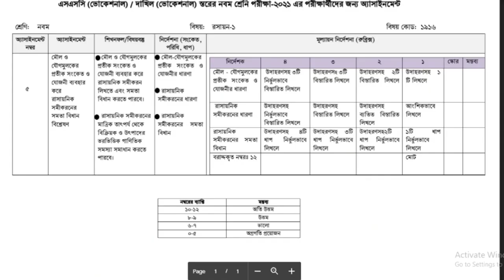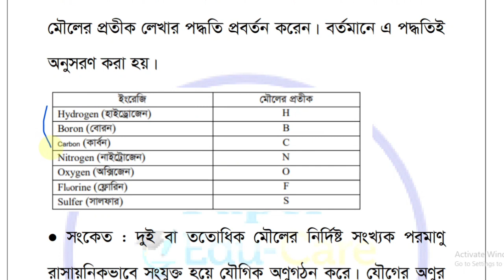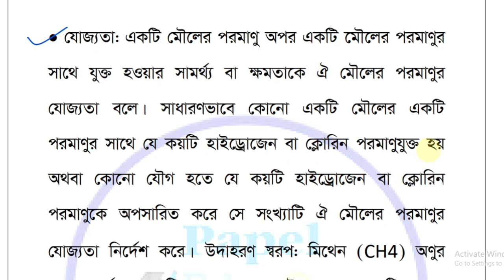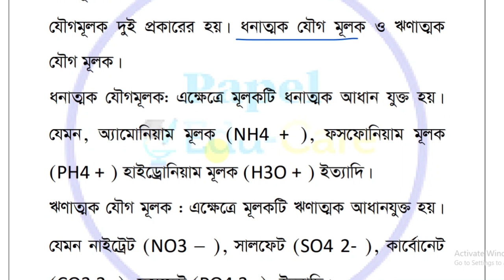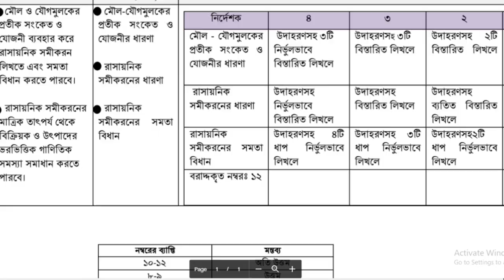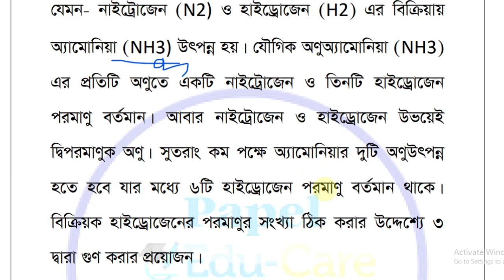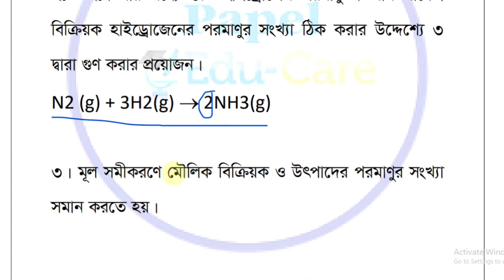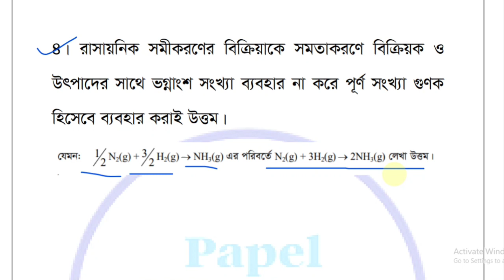ভোকেশনাল নবম শ্রেণির রসায়ন ১ । ১২তম সপ্তাহ । Class 9 vocational 12th week Chemistry 1 assignment ।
এসএসসি ভোকেশনাল নবম শ্রেণির ১২তম সপ্তাহের রসায়ন ১ এসাইনমেন্ট। Class 9 vocational 12th week Chemistry 1 assignment 2021. নবম শ্রেণির ১২তম সপ্তাহের রসায়ন বিজ্ঞান ১ ভোকেশনাল এসাইনমেন্ট।

বাংলাদেশ কারিগরি শিক্ষা বোর্ডের অধীনে এসএসসি ভোকেশনাল ২০২১ নবম শ্রেণির শিক্ষার্থীদের ১২তম সপ্তাহের রসায়ন বিজ্ঞান ১ এসাইনমেন্ট সমাধান নিয়ে আজকের ভিডিওতে আলোচনা করা হয়েছে।

ssc vocational 12th week Chemistry 1 assignment 2021
vocational class nine chemistry 1assignment 2021 12th week

ssc vocational 12th week assignment 2021
ssc vocational 12th week assignment
ভোকেশনাল নবম শ্রেণির এসাইনমেন্ট ১২তম সপ্তাহের
কারিগরি এসাইনমেন্ট
ssc vocational